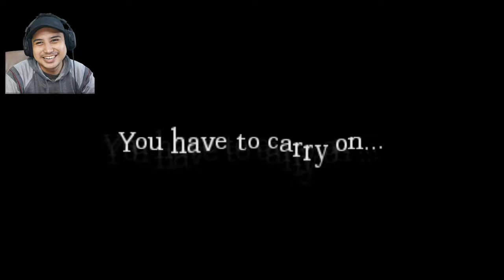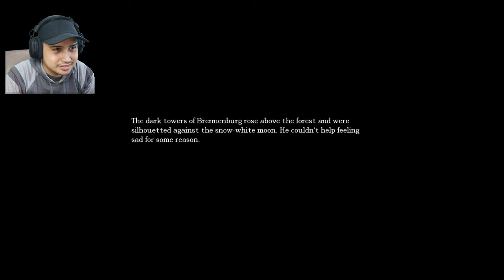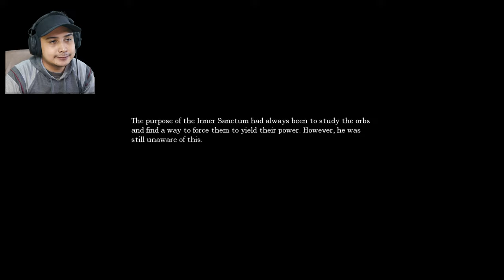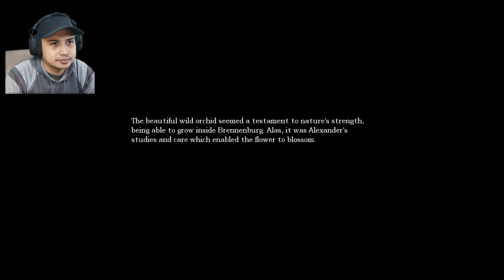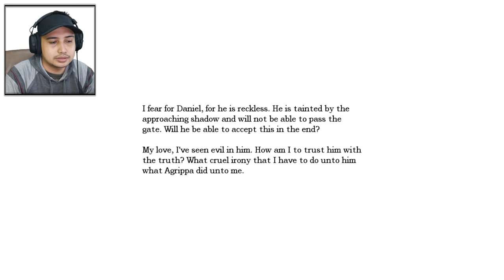Maze didalam penjara! - Amnesia: The Dark Descent (Nightmare Diary)